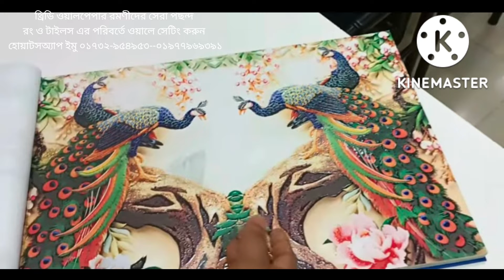থ্রিডি ওয়ালপেপার রমণীদের সেরা পছন্দ! রং ও টাইলস এর পরিবর্তে ফ্লাট কে সাজিয়ে নিন থ্রিডি দিয়ে!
3D wallpaper দিয়ে সাজিয়ে নিন ফ্ল্যাটবাড়ি অফিস মনের মত করে! রংয়ের ও টাইলস এর পরিবর্তে ফ্লাট  কে তুলুন রাজকীয় ভাবে থ্রিডি ওয়ালপেপার!
হোয়াটসঅ্যাপ ইমো ০১৭৩২-৯৫৪৯৫৩..০১৯৭৭৯৬৯৩৯১
ডিলাক্স জিপসাম ইন্টেরিয়র
ফেসবুক পেজ ডিলাক্স জিপসাম ডেকোরেশন
ফেসবুক ! ডিলাক্স জিপসাম ডেকোরেশন